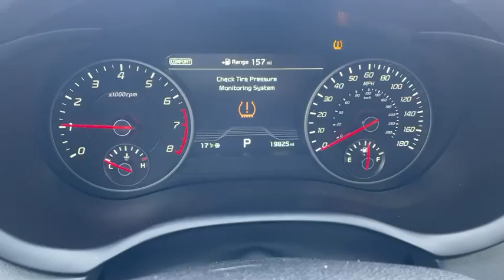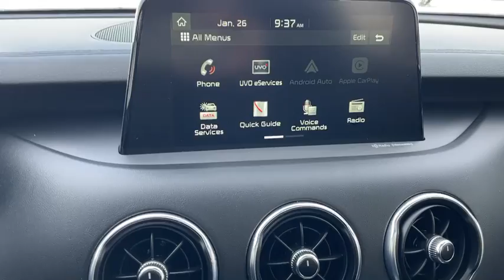Pre-owned 2018 Kia Stinger GT2 (21S001A) Tre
This Used Chroma Red 2018 Kia Stinger GT2 is for sale at Whisler Chevrolet Cadillac; featuring a 3.3L V6 8-Speed Automatic, AWD and a 4D Sedan body style. Compare our pricing to other auto dealers; give us a call at if you have any questions; then pay us a visit to see why we are a premier Chevrolet, Cadillac dealership near Rock Springs and Green River, located in Rock Springs, WY.